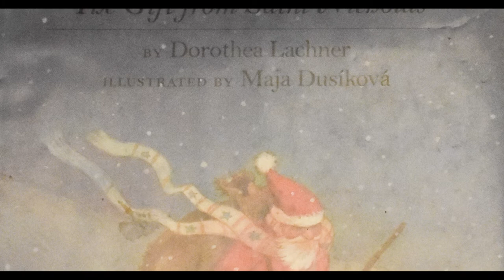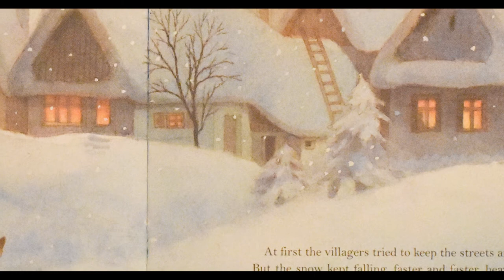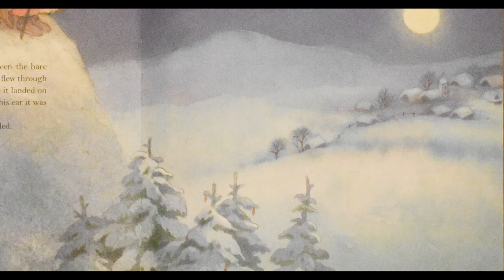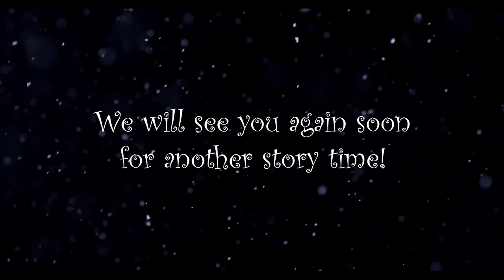The Gift From Saint Nicholas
The Gift From Saint Nicholas read by Sarah of Quo Vadis.